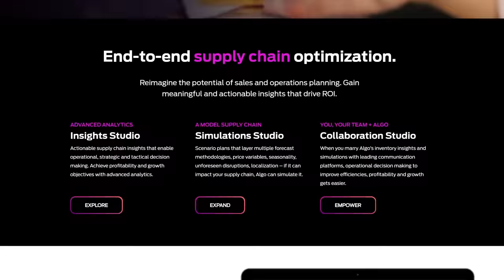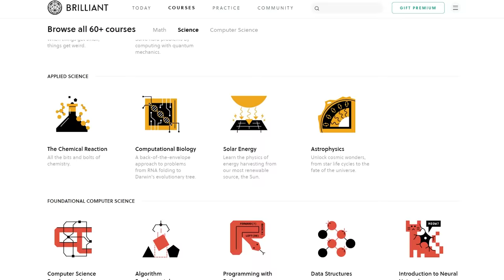Jonathan Blow: Consciousness, Game Design, & Free Will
Jon Blow is the renown designer of The Witness, and Braid.

-BigPhilCombo (on the discord) for managing the Discord voluntarily and making it a place where almost 900 people talk respectfully

TIMESTAMPS:
00:00:00 Introduction
00:02:46 Jon recounting people using him for clicks
00:05:53 Too many wannabe gurus, and not enough instruction in our culture
00:08:00 Curt's mainupulation of the "formal" aspects of film is owed to Jonathan
00:09:34 The goal of understanding the universe (what does that mean?)
00:17:23 How understanding oneself is related to understanding the universe
00:19:41 Limits of language and "truth"
00:25:10 Video game design and building one's own TOE
00:33:22 Examples of what works and doesn't in game design for Braid's aesthetics
00:44:03 Game mechanics vs the "theme"
00:54:29 Not being able to explain true art
00:56:06 True art vs. "propaganda"
01:04:01 Dislike of contemporary art
01:12:06 Jon on video game reviews (and discussions on art, in general)
01:32:32 Specifics on how Jon does video game design
01:42:02 Rupert Spira in The Witness
01:47:08 Original ideas are difficult
01:49:34 Meditation and life long insights from single moments
02:00:20 Materialism vs. qualia vs. stories vs. models
02:06:25 Wolfram's physics model
02:09:21 Free Will is too "simple"
02:16:12 Super Bunyhop's and Joseph Anderson's review of The Witness
02:16:39 Dunkey?
02:16:45 VR is interesting but not for immersion
02:22:54 Stanley Parable
02:23:36 OpenAI applied to video games
02:26:00 Unreal Engine 5, hype?
02:31:24 [ForceField] On Henri Bergson
02:32:49 [stef] How do you achieve subconscious artistic expression in game making
02:34:41 [Steven Brent] Videos games better than other mediums for certain emotional expressions?
02:36:45 [Pooja Soni] Video games and helping mental illnesses / adjunct to therapy
02:40:27 [James R] Mind uploading
02:43:31 [Tom] Analytic / rational vs. intuitive / supra-rational
02:45:34 [Chris Merola] Stephen's Sausage Roll is one of the best puzzle games
02:48:42 [championchap] Having aphantasia and designing games
02:49:50 [Brian Mauch] Ask why the industry has gone to "shit"?
02:51:41 [James Jones] On Neuralink
02:53:37 [Johannes Norrbacka] Jai and opinion on other data-oriented languages
02:56:33 [Lara Lebeu] What connects him to non-duality teachers? (because of the Rupert Spira video in The Witness)
02:59:35 We're at a stagnation point in society
03:04:00 [Mr. K] "Yeah: wtf is Kojima working on lol"
03:04:16 [ZenoEvil - Meaning Machines] Why hasn't Braid's success led to copycats?
03:06:31 [Wes Lord] Getting over burnout and other motivational issues
03:08:45 [bc1n0] "Please beta access to Jai? Will pay $100 for access."
03:10:54 [Michael Bespalov] Hades' early access model
03:13:22 How does playtesting work? And how does Jon use it?
03:15:25 [Ivan] Thoughts on state of free speech in the world
03:21:07 Eric Weinstein, Peter Theil, and stagnation (again)
03:26:02 SCRUM? Kanban? What's the work process?
03:29:49 [Ruari VK] Why is it called 'The Witness'?

Just wrapped (April 2021) a documentary called Better Left Unsaid on the topic of "when does the left go too far?" Visit that site if you'd like to watch it.